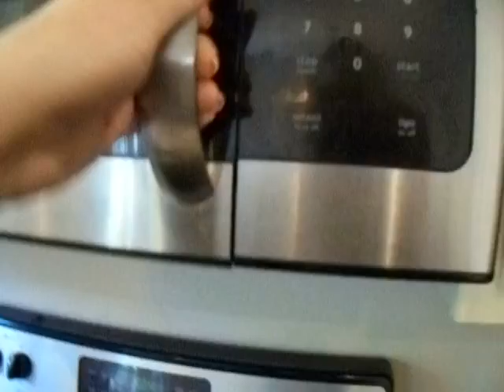100 Rock HIll H/O Move out part 2 5/6/16